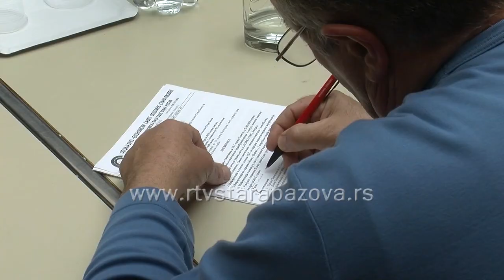Čija su nekadašnja radnička odmarališta?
Socijalno –ekonomski savet Opštine Stara Pazova  uz pomoć opštinskog pravobranilaštva pokušava da reši status dva odmarališta, na Zlataru i Čanju,  građena sredstvima radnika staropazovačke opštine.